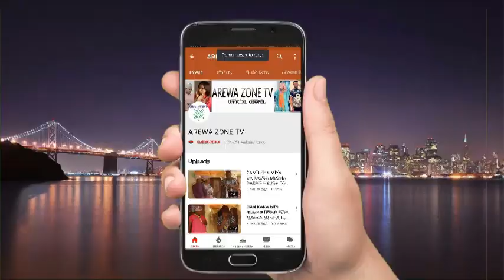MUSHA DARIYA KE ZURU ZURU NI ZURU ZURU BAZAI YIWU BA KAM